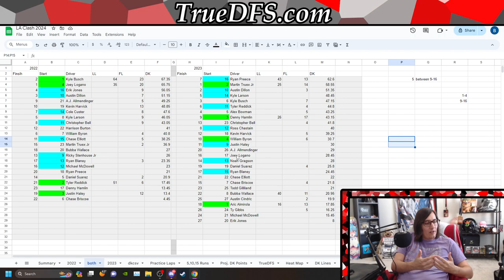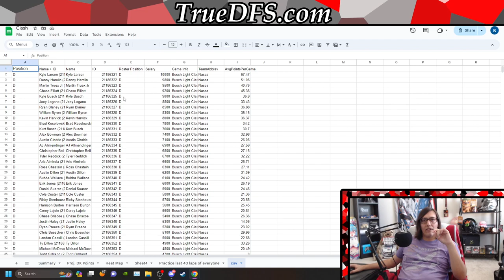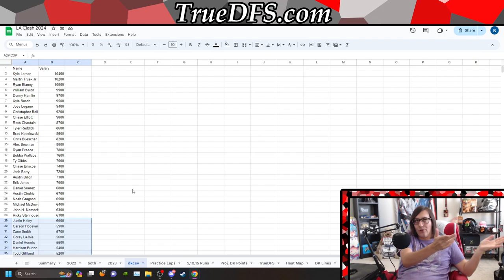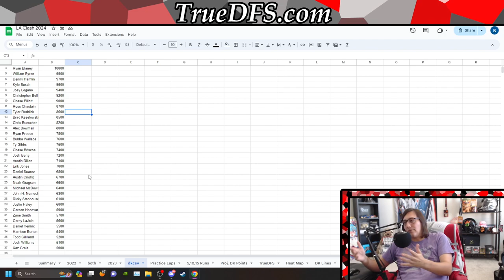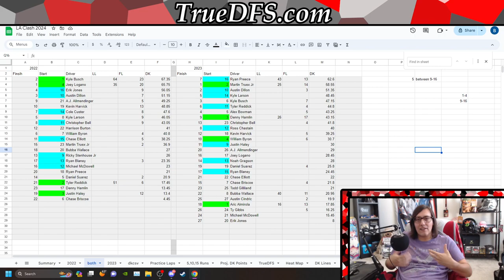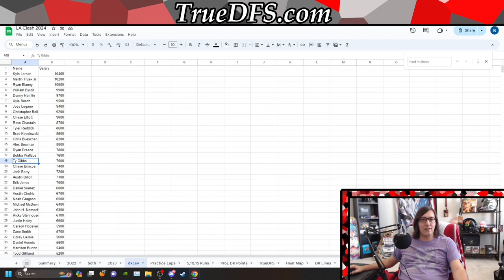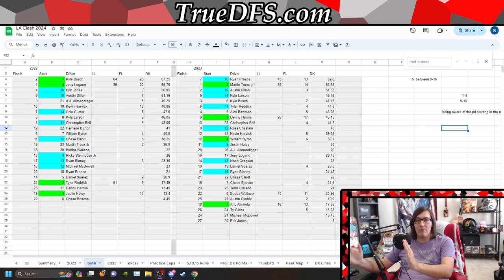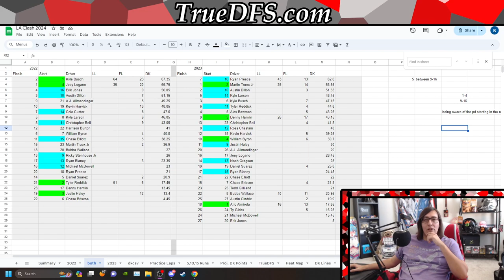Fantasy NASCAR DFS 2024 LA Busch Clash Preview with BrandonCruzDFS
Talking about the 2024 NASCAR Busch Clash at the LA Coliseum and situations you need to be aware of during the time between the LCQ and the start of the slate on Sunday. You can find our projections alongside our transparent Daily Fantasy Sports coverage, insights, strategies, and community